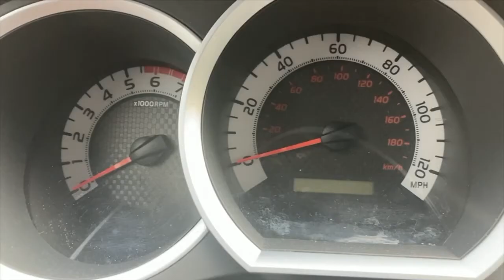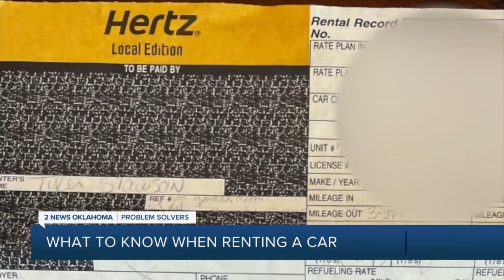What to Know When Renting A Car